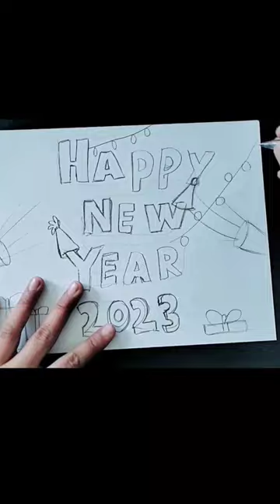how to draw New year drawing with pencil //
how to draw New year drawing with pencil // sketch art ajartandcraft #

how to draw new year drawing//newyeardrawing //

🙏like please 🙏

new year 2023 drawing easy,
new year 2023 pencil drawing,
2023 drawing,
2023 new year drawing,
best new year drawing 2023,
drawing,
drawing new year 2023,
new year drawing from 2023,
new year 2023 poster drawing

landscape drawing
how to draw a girl sketch
beautiful girl sketch drawing
Tom and Jerry drawing
Doraemon drawing
how to draw a Tom
beautiful and simple sketch drawing
easy trending drawing
drawing
beautiful scenery drawing on circle
BTS Jimmi Drawing
BTS v drawing
BTS pop drawing
Mr bean drawing easy with colour
Mr bean with teddy drawing
Mr bean drawing
Mr beast drawing
how to draw Goku
how to draw super Sania drawing
super duper drawing
how to draw Lamborghini adventure drawing
Lamborghini aventor drawing
how to learn sketch
simple learning sketch
how to draw animals
how to do dog
how to draw cat
Avengers drawing
iron man drawing
Spider-Man no way h
how to draw men face drawing
face drawing sketch easy